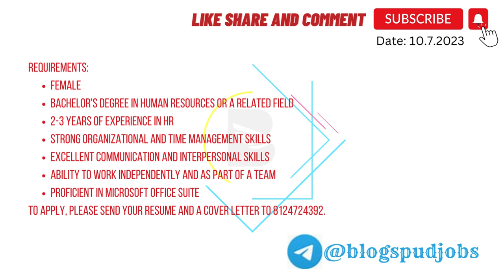Urgently Wanted A leading Garments Factory in Tirupur HR Assistant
Yes, I see that job listing. It is for a HR Assistant position at a leading garments factory in Tirupur. The company is urgently looking to hire two female candidates with at least 2-3 years of experience in HR.
The job responsibilities include:
Assisting with the recruitment and selection process
Handling employee onboarding and offboarding
Maintaining employee records
Processing payroll and benefits
Arranging training and development programs
Enforcing company policies and procedures
Responding to employee inquiries and complaints
The ideal candidate will have:
A bachelor's degree in human resources or a related field
Strong organizational and time management skills
Ability to work independently and as part of a team
Proficient in Microsoft Office Suite
If you are interested in this position, please contact HR Asan at 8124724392.
Here are the job details:
Job title: HR Assistant
Number of positions: 2
Location: Tirupur
Salary: Negotiable
Requirements:
Female
Bachelor's degree in human resources or a related field
2-3 years of experience in HR
To apply, please send your resume and a cover letter to 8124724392.